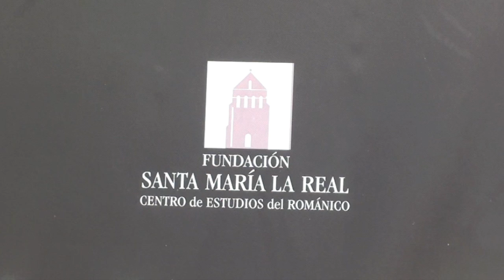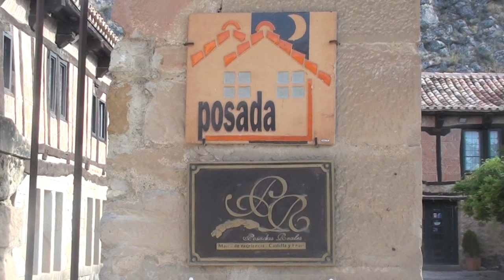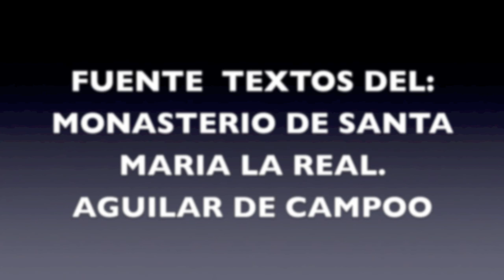SANTA MARIA LA REAL AGUILAR DE CAMPOO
DE UN MONASTERIO ABANDONADO TRAS EL EXPOLIO PRODUCTO DE  LA CODICIA HUMANA